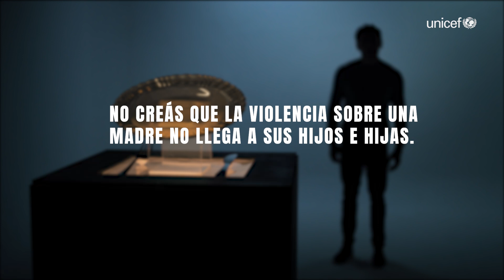Cubiertos: Campaña No creás INAMU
“Cubiertos” es una historia de la vida real que busca sensibilizar a la población costarricense sobre cómo las distintas formas de violencia que las parejas ejercen contra las mujeres también impactan profundamente a niñas, niños y adolescentes, desde su niñez hasta su vida adulta. La campaña No Creás es una adaptación para Costa Rica de la iniciativa No Creas, desarrollada por UNICEF Uruguay en 2024.